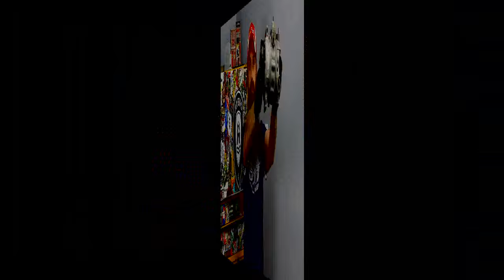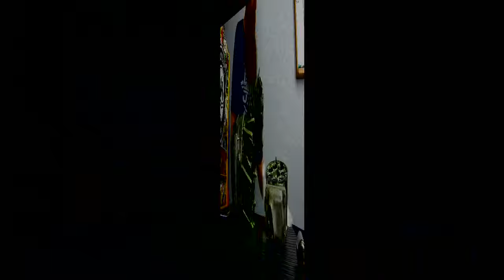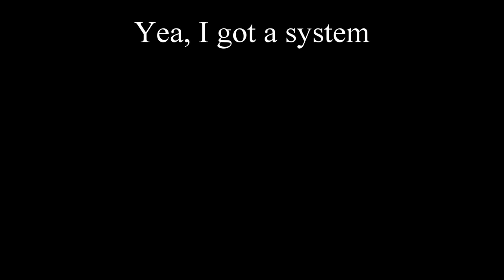How VW A/C Compressors Fail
Today we look at how many VW A/C compressors fail. I also added a time lapse of disassembly. What do you guys think?

ShopDAP.com

Join me today as we break down:

What is an A/C compressor?
The 2 main styles of compressor
Ways that a/c compressors fail
Symptoms of a failing A/C compressor
Diagnosing a bad A/C compressor
Is replacing a bad A/C compressor a DIY
Replace the compressor or repair it?
and more